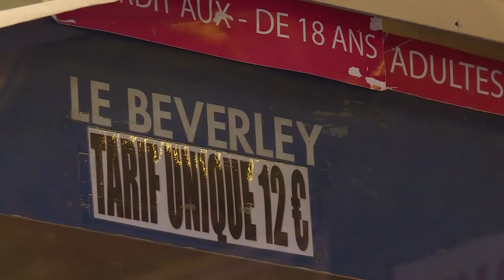"The End" for the Beverly, Paris's last porn movie theater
Paris's last porn movie theater is set to close its doors in a matter of weeks.